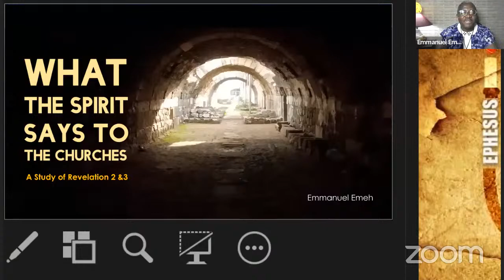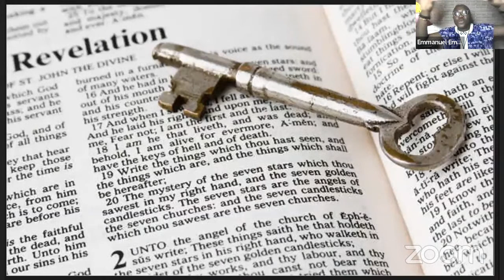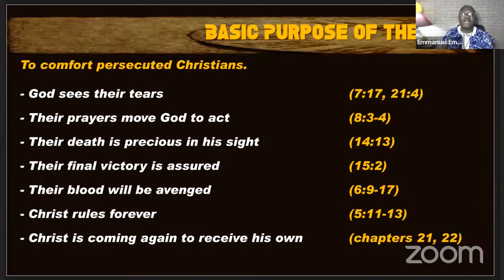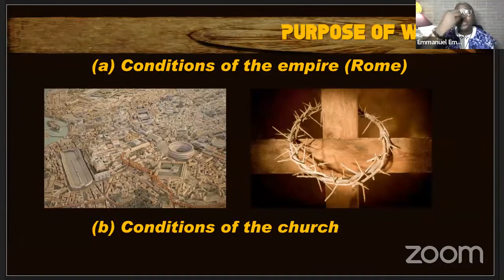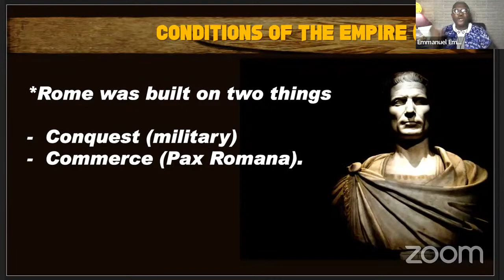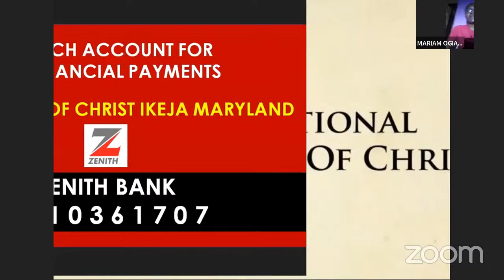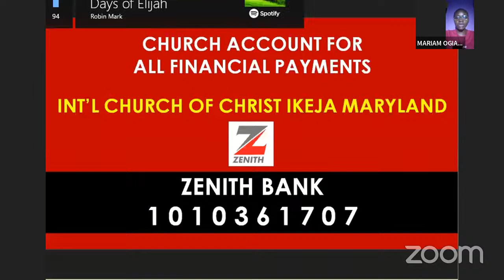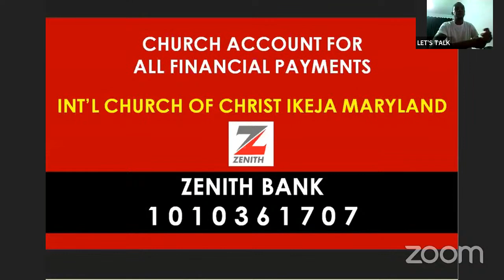Ikeja-ketu Maryland Midweek Service 05/04/23 Virtual Meeting